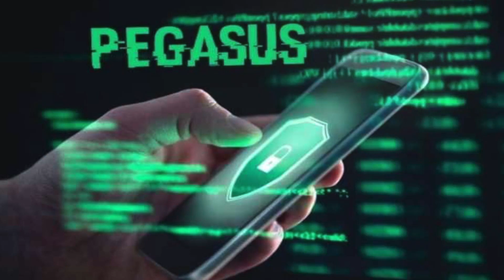पेगासिस : झूठ की टांय टांय फिस्स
पेगासिस : झूठ की टांय टांय फिस्स 25 aug 2022